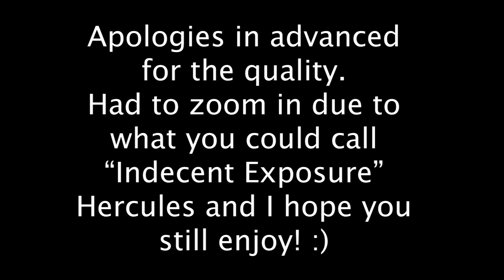PLAYING DEAD WITH MY DOG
Today I pretend to choke and fall to the floor and see how my adorable chug, Hercules, reacts to it!
I AM IN NO WAY AN EXPERT OR PROFESSIONAL, NOR DO I CLAIM TO BE. IN CASE OF EMERGENCY CONTACT YOUR LOCAL VET OR ANIMAL HOSPITAL